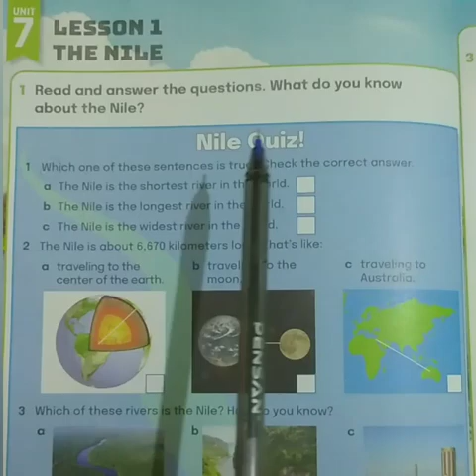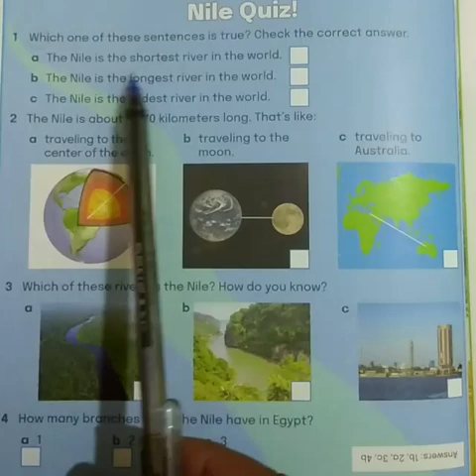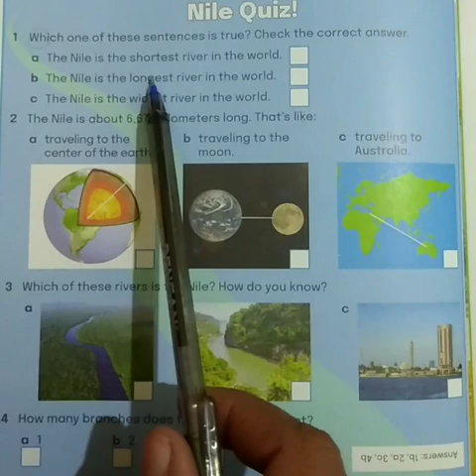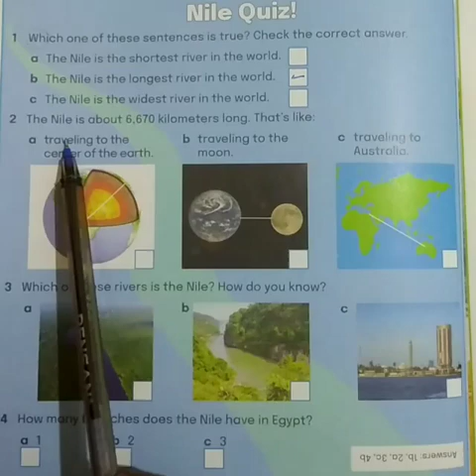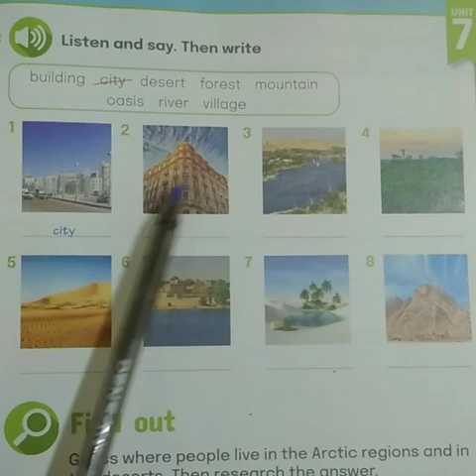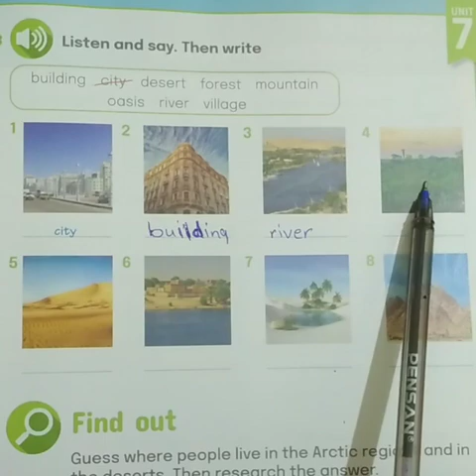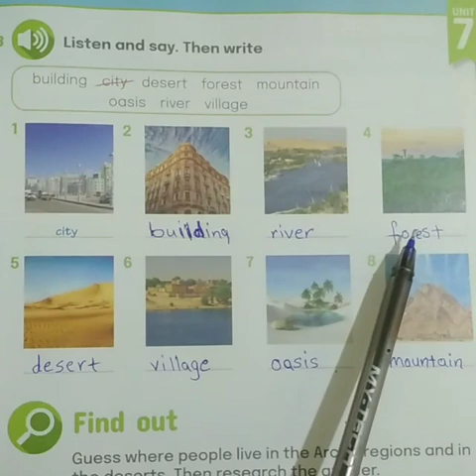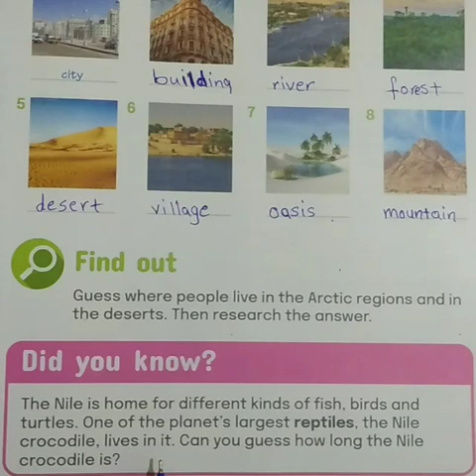حل تدريبات كتاب المدرسه للصف الرابع الابتدائي لغه انجليزيه Unit 7 الدرس الاول👍